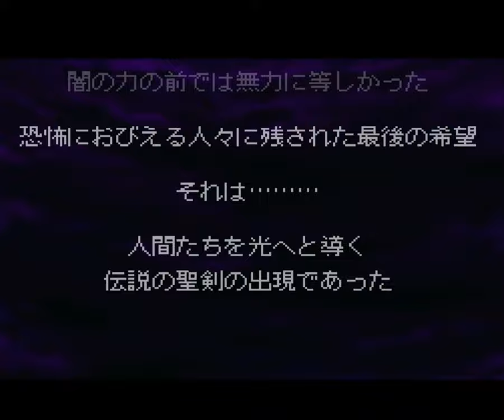The Adventure of Little Ralph - Longplay [PS1]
00:00 Intro
01:59 Stage 1
07:55 Stage 2
14:08 Stage 3
21:27 Stage 4
30:18 Stage 5
38:45 Final

The Adventure of Little Ralph is a 1999 Japanese video game for the PlayStation. It was developed by the New Corporation and released only in Japan. It is a 2D action platform game.
The game's story focuses on Ralph, a man who has been turned into a child who now must save a damsel in distress. Reviewers praised the game for its high quality graphics, music, and difficulty.
The Adventure of Little Ralph is a two-dimensional side scrolling action game.[1]
There are several difficulty modes. Selecting easy mode results in the last few levels being skipped, and being unable to view the real ending.
There are a total of eight stages in the game, and they include locations such as a desert, an iceberg, and a flying battleship.
The player can collect fruit to increase points, which will appear as the player moves through stages. Alternate and secret paths net more fruit to collect.
Some stages scroll vertically, and some stages scroll horizontally. The player will use ropes and ledges to climb the vertical stages.
The player can perform a downward strike using their sword. It is a feature common in fantasy games featuring swords.[
During boss fights, Ralph grows to adult size, and it turns into a fighting game. Moves are similar to Street Fighter II, and there's a blocking button.
The game contains eight stages in total. The game has an emphasis on earning points, which had become less popular in gaming at the time.